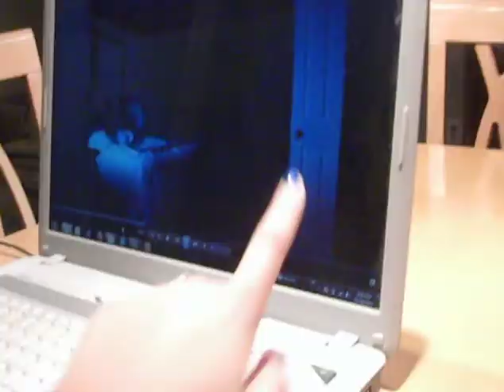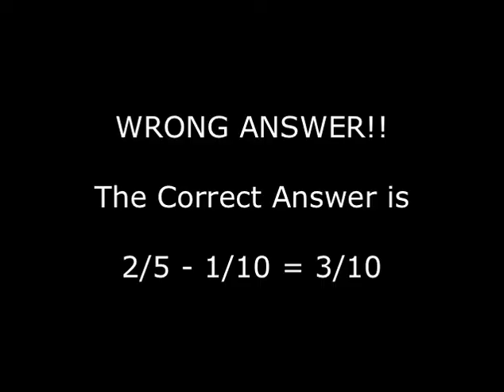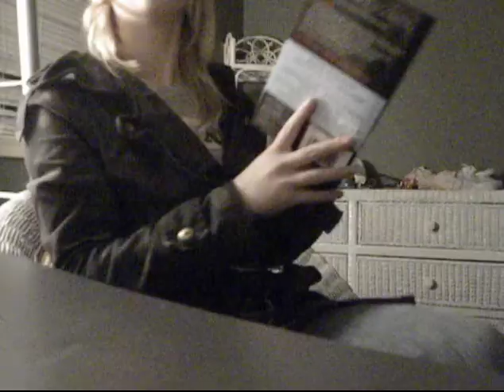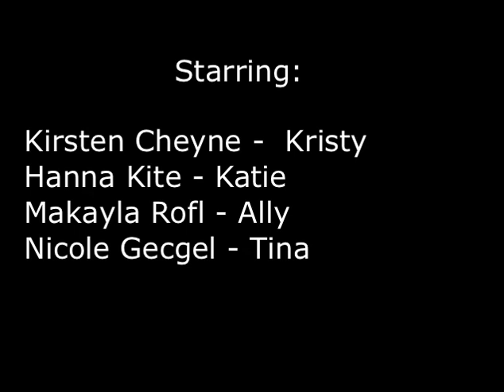Paranormal Math Activities - Grade 8 School Project Movie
Volunteered editing time on project.  The actors in the short film, were responsible for all acting and the script.